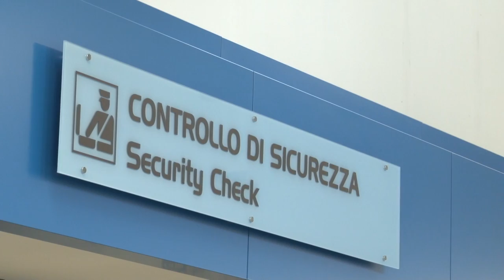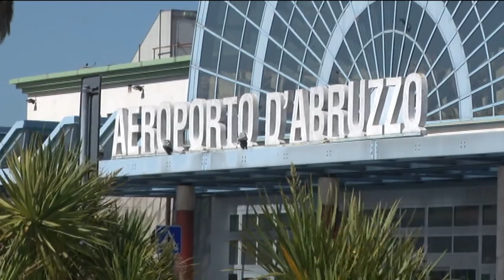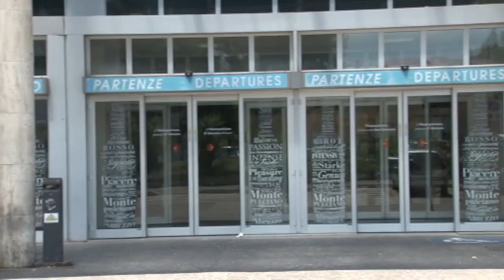Coronavirus. Volo Alitalia per Milano soppresso: è polemica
La sospensione del volo Alitalia Pescara-Milano delle 6.50 soppresso per mancanza di   passeggeri  sta suscitando grosse polemiche. Il presidente della Saga Paolini non ci sta e annuncia una serie di azioni per il ripristino del collega